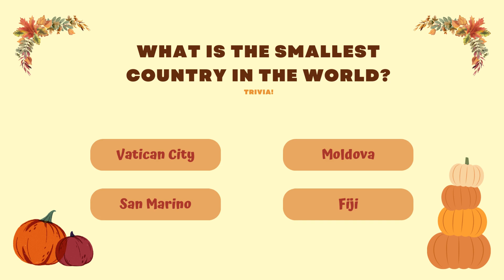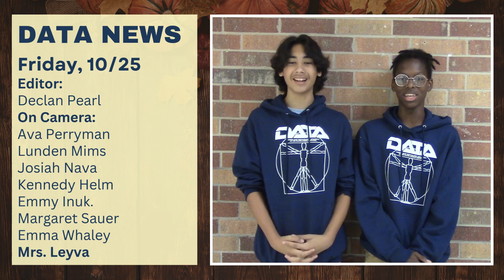DATA NEWS_11 1